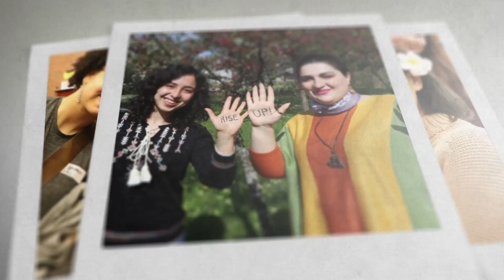Happy Holidays from the World YWCA!